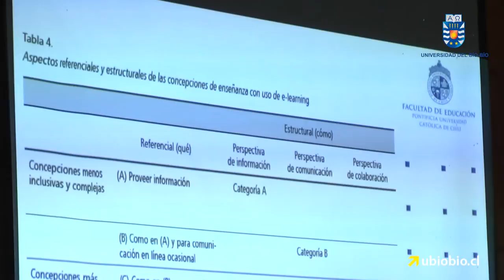VI Encuentro de Investigación UBB se realizó en Chillán